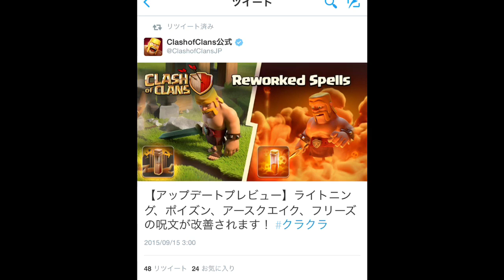【アプデ速報】呪文が改善される！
こちらがチーフパットさんのデモムービー付き解説動画です！！クラクラ実況きおきおです！